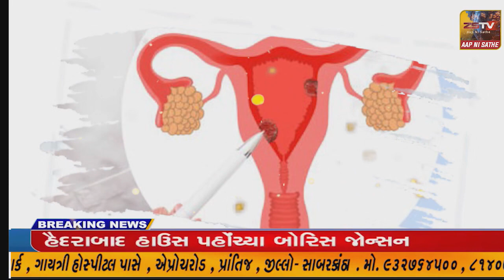આમોદના કૉઠી વાતરસા ગામમાં સેવાસેતુ કાર્યક્રમ યોજાયો, જેમાં મોટી સંખ્યામાં લાભાર્થીઓએ લાભ લીધો...